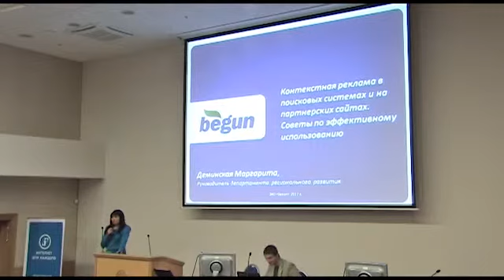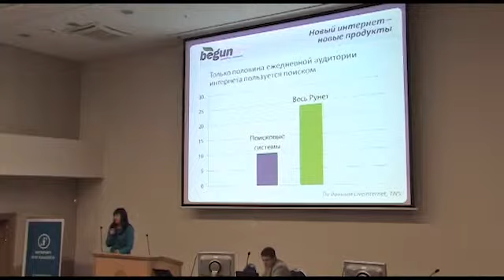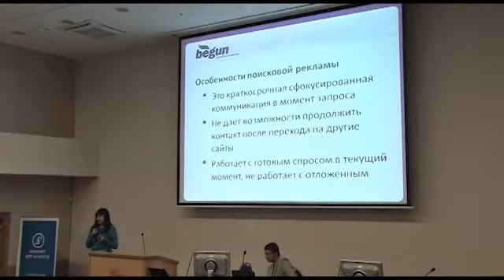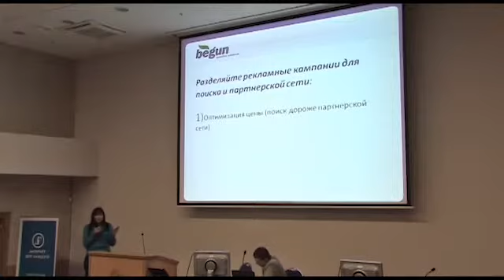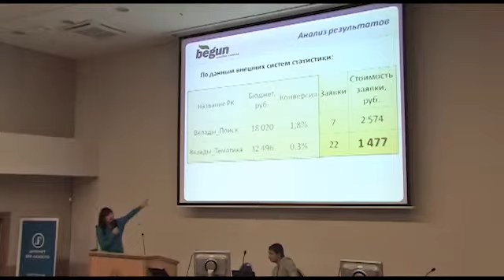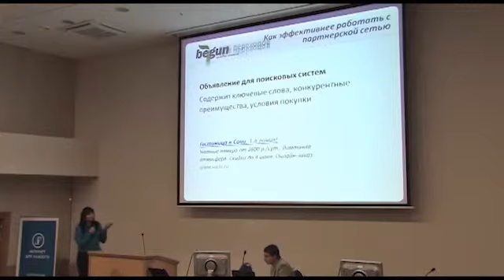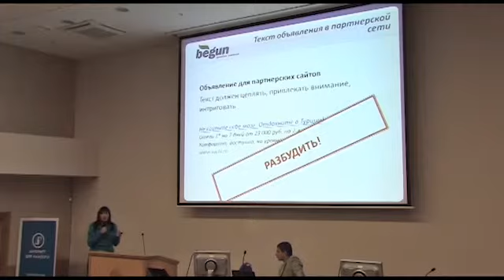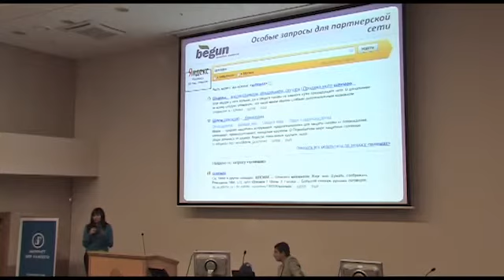Контекстная реклама.mp4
Маргарита Деминская, «Бегун»
«Контекстная реклама в поисковых системах и партнерских сетях: нюансы, советы по повышению эффективности»
выступление на конференции I2B-2011, 22-23 ноября, Екатеринбург-Пермь